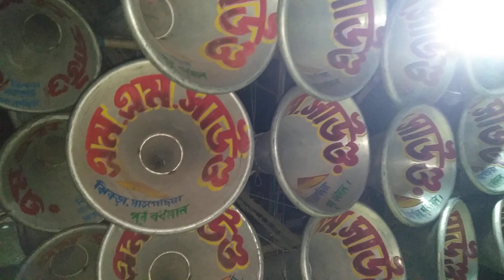👉বাপি সাউন্ড / এম এম সাউন্ড👈 সামনা সামনি গান বাজাচ্ছে । সেনেট বেতার কালী পূজায়। চৈত্র 9 । বাপি/এম এম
Bapi Sound / MM Sound Beta Senet. Beta Senet Kali Puja. Amit Roy.

👉বাপি সাউন্ড / এম এম সাউন্ড👈 সামনা সামনি গান বাজাচ্ছে । সেনেট বেতার কালী পূজায়। চৈত্র 9 । বাপি/এম এম সাউন্ড।

বাপি সাউন্ড
চিকনহাটি বাপি বেশ গান
এম এম সাউন্ড
এম এম সাউন্ড মাতাল ড্যান্স
Dj Star JBL